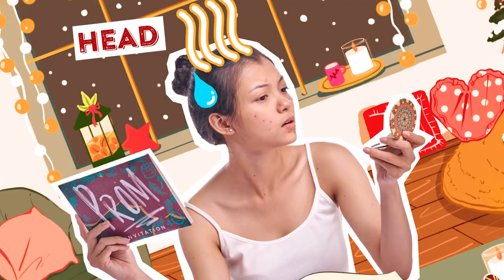ST.IVES Da Sáng Giáng Sinh 2020 - Stop Motion by Utopia Creative Studio